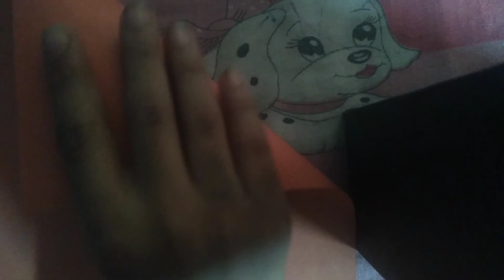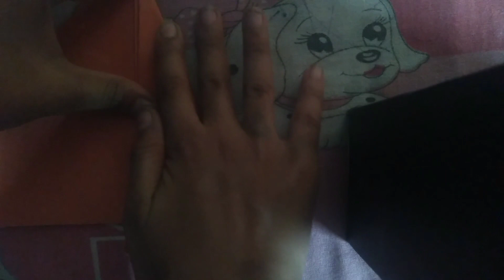Speed Boat making#Paper Work# ALAN VLOGS